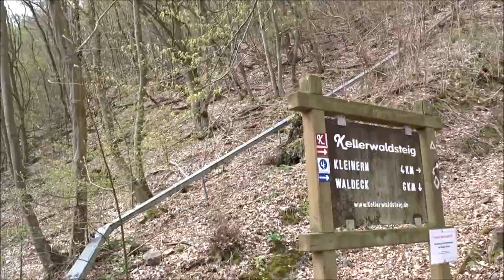Radtour Edersee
Ich bin hier für euch zu erreichen.